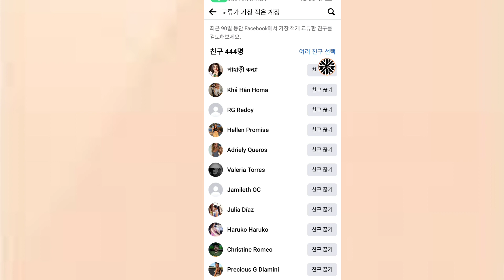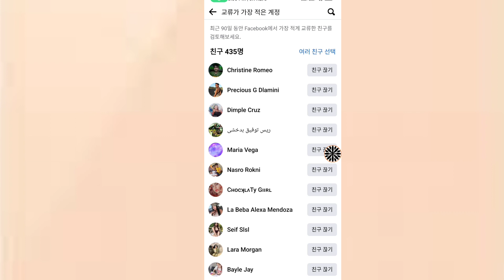Facebook에서 비활성 친구를 제거하는 방법 | 새로운 업데이트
Facebook에서 비활성 친구를 제거하는 방법